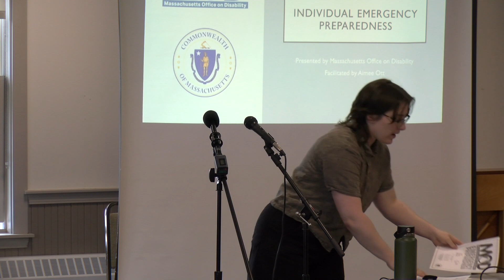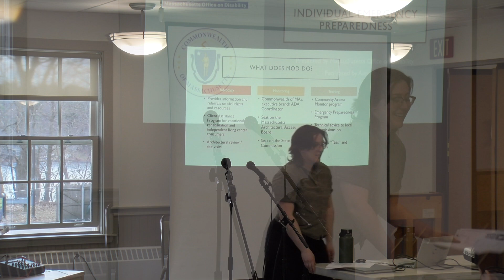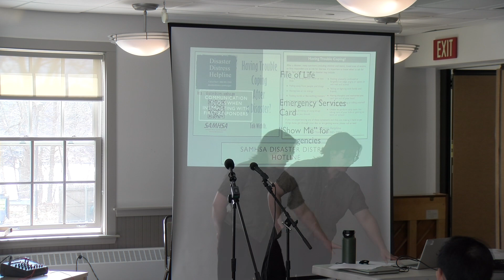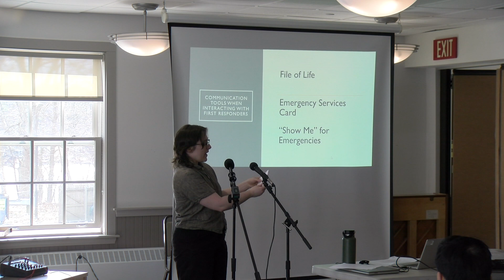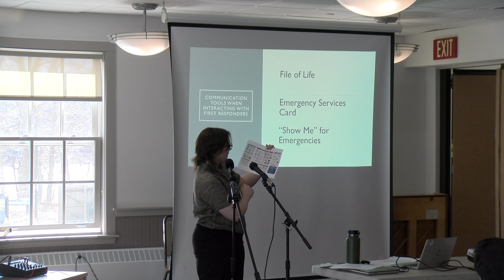Public Special - Emergency Preparation Seminar at the Cameron Senior Center - March 19th, 2024.